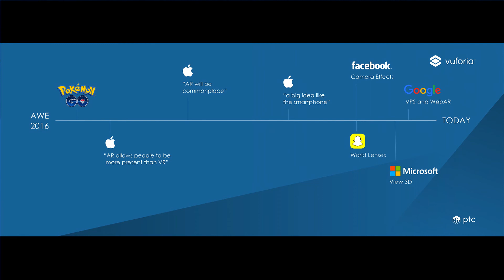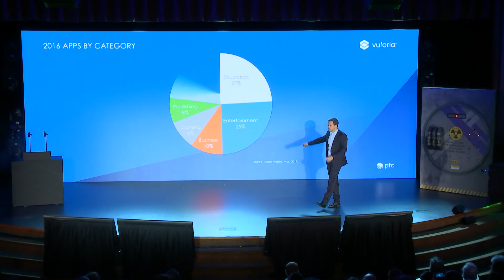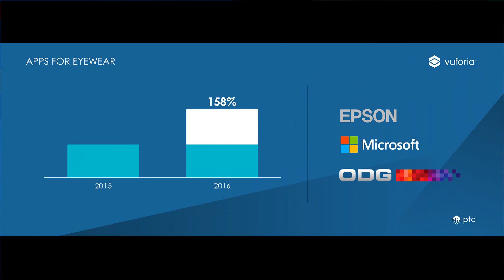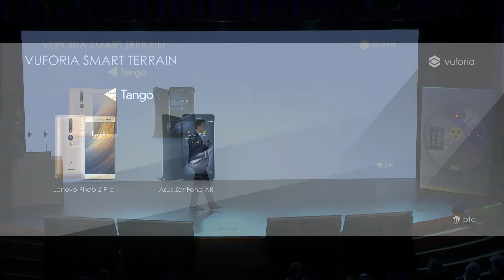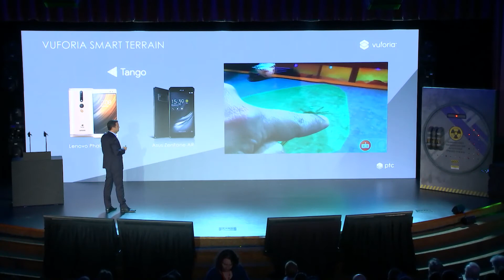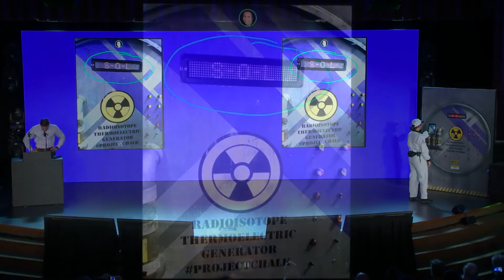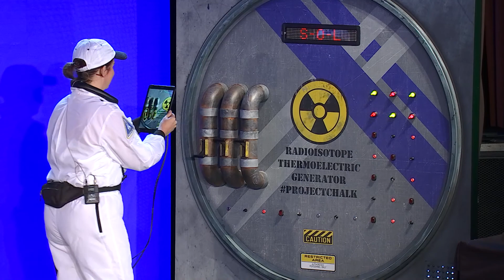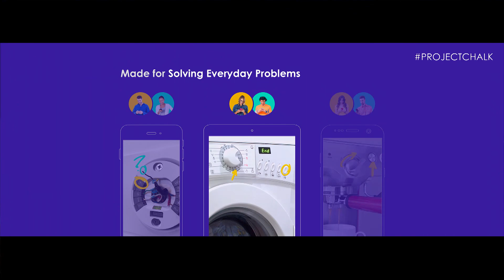Jay Wright (President, Vuforia): State of Augmented Reality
A talk from Inspire Track at AWE USA 2017 - the largest conference for AR+VR in Santa Clara, California May 31- June 2, 2017.

Jay Wright, President, Vuforia
JJ Lechleiter, Senior Director, Product Management, Vuforia

State of Augmented Reality
Jay Wright, President of Vuforia, will give an update on the current state of the AR industry and explore what we can expect as the technology continues to evolve rapidly and we climb the Slope of Enlightenment. That includes a demo of the new Project Chalk.